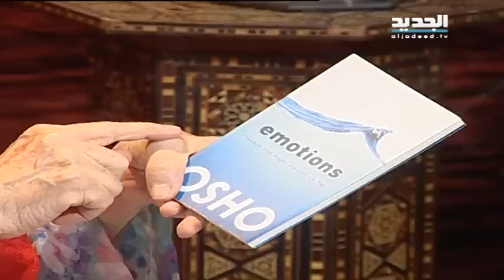غفران مع مريم نور-الحلقة 1099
تحدثت مريم نور في هذه الحلقة عن فقر العقل والجماعة.